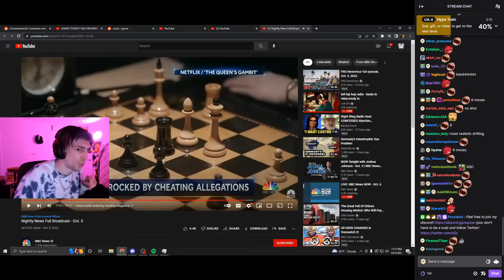xQc Reacts To Him Being On NBC News